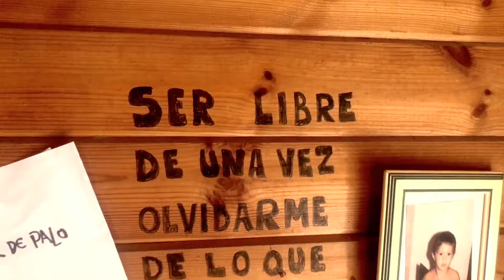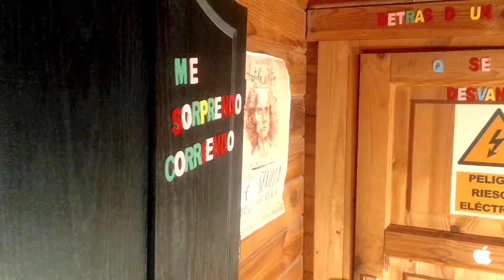Astola y Ratón - Busco Adentro (Lyriclip Oficial)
Tercer videoclip del disco "Rock de Palo" (2020) de Astola y Ratón.